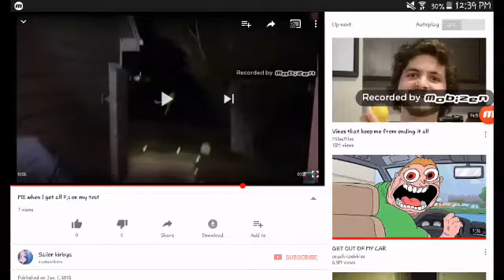Kermit breaks are you super cereals T.V.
XD
LOL